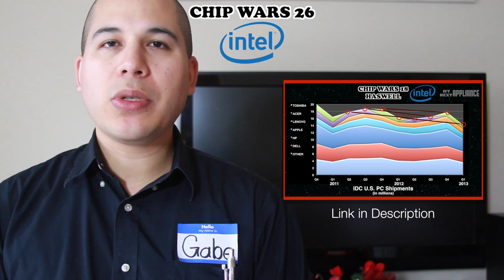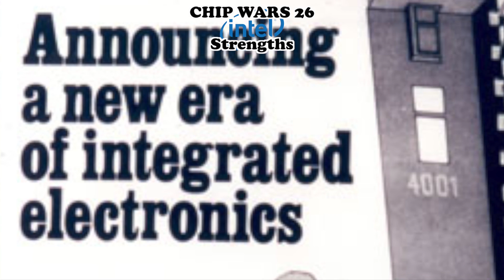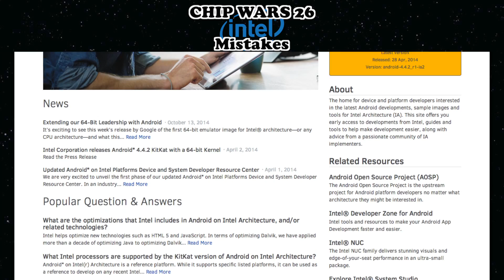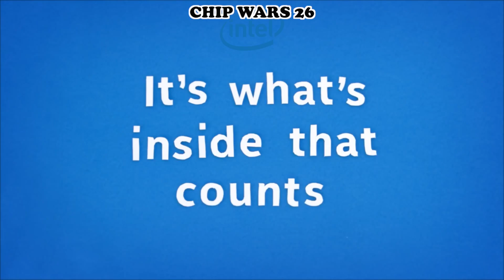Intel Strengths and Intel Mistakes 2015 - CHIP WARS 26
Intel Broadwell Processor (5th Gen. Core) released today, let's review Intel's strengths and mistakes. In the next video, I'll review Intel Core M and the broadwell lineup.

Intel Pricing